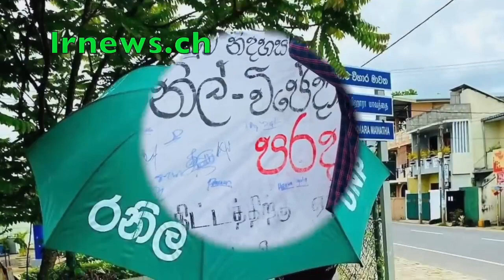ඩයනා බැසිල්ගේ තුරුලේ ඉකිගසයි ..................................